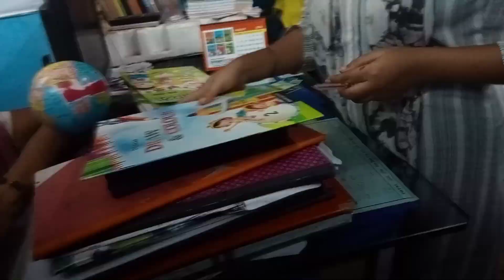sulaiq ko school Jane se problem # jhumma Mubarak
sulaiq ko school Jane se problem
sulaiq ke naiye bahane school ko lekar